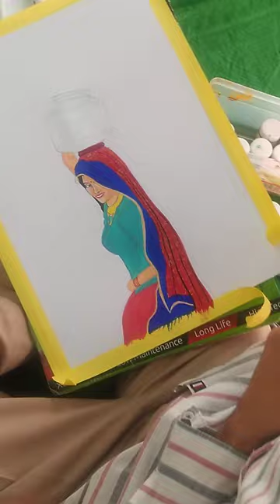painting competition on hry day crsu,जींद